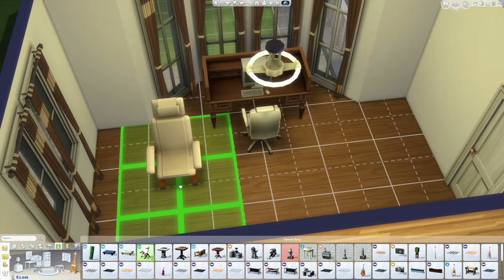The Sims 4: Dine Out | RAGS TO RICHES CHALLENGE | Part 14